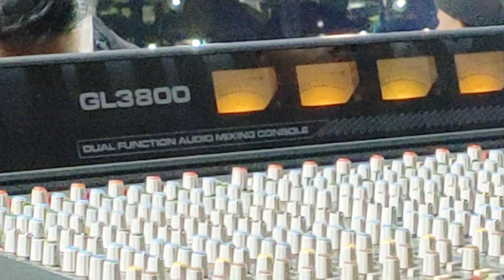dibalik layar pagelaran wayang golek pgh3 dadan sunandar sunarya